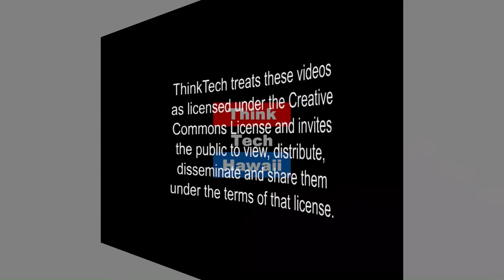What's on the Horizon for PUC in 2018?(Hawaii: State of Clean Energy)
In this episode of Hawaii, State of Clean Energy, PUC Chair Randy Iwase discusses what's on the horizon for the PUC in 2018.